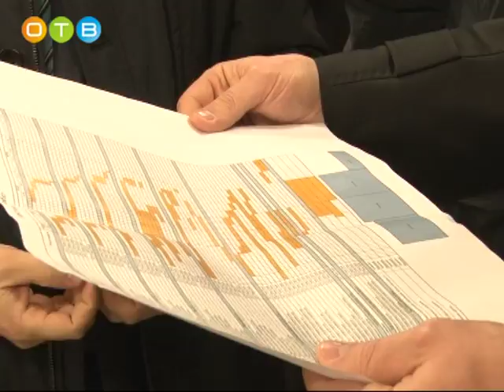Строительство Лесногородской школы продолжается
Глава Одинцовского района Андрей Иванов в очередной раз проверил ход строительства новой школы в Лесном Городке. Печально известная компания «Трест Мособлстрой №6» обещала открыть её в 2015 году, но свои обязательства не выполнила. Застройщик не только сорвал сроки сдачи объекта, но и допустил многочисленные нарушения в ходе строительства. Теперь школу достраивает другая компания – «АСГ Техно Строй». Удастся ли ей исправить предыдущие ошибки и передать объект в эксплуатацию? Ответы на эти вопросы стали известны в ходе последней инспекции.